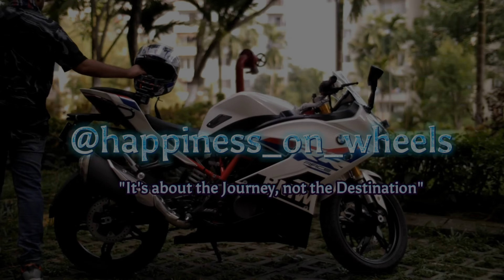[4K POV] Am I Dreaming or Living my Dream? | BMW G 310 RR Hill Explore | Rider from Siliguri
As we started our journey from Paglajhora Waterfalls, I faced my first challenge as I had to maneuver my BMW G 310 RR bike through a broken trail. Lesser did I know I was about to face more difficult road ahead. A road like I and my Bike has never encountered before. But the view of the beautiful stretch of mountains more than made for it. Join me on this adrenaline filled journey on my BMW G 310 RR, where you get to enjoy the beautiful (POV) of the BMW Bike cutting through the winds on a dangerous, narrow & broken hilly trail. How did the sports bike perform? Let's find out !!!

Every Ride is a new adventure. Ride with us as we explore the lush greenery and beautiful mountain peaks on our bikes near Siliguri; where you feel like your are the one pushing the throttle and riding through the various curves of the hill on my BMW G 310 RR bike.

Gear/parts
Motorcycle: BMW G 310 RR 2023
Exhaust: Stock
Helmet: Ignyte IGN-4 Machine
Jacket: Rynox Stealth Evo V3 (Black)
Gloves: LS2 Rayman (Black)